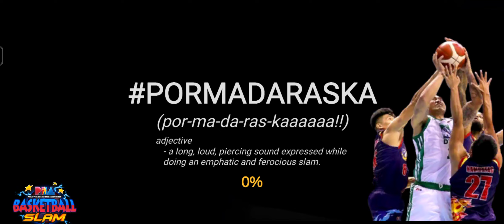PBA Jan-12 Games(1)